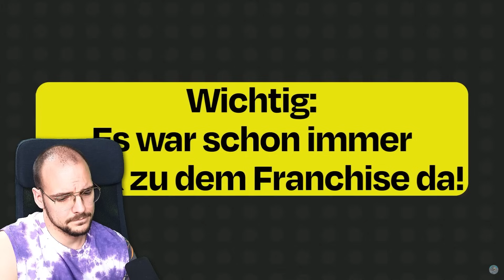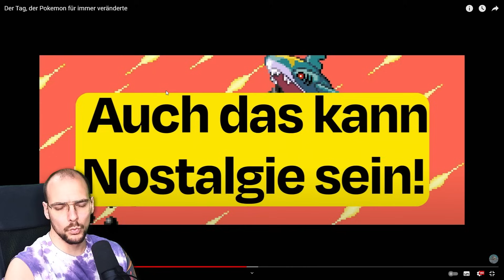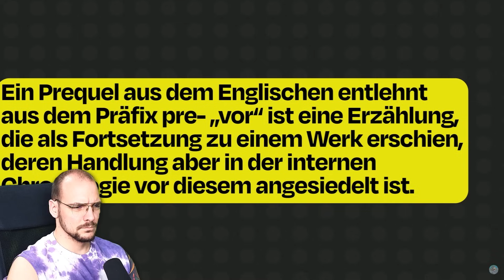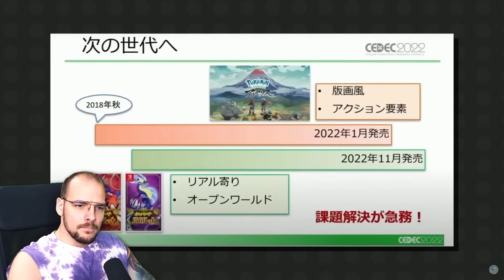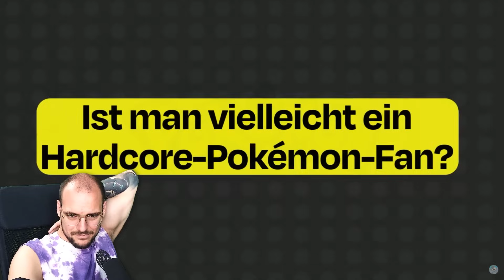Das Interview das Pokémon für immer Veränderte...